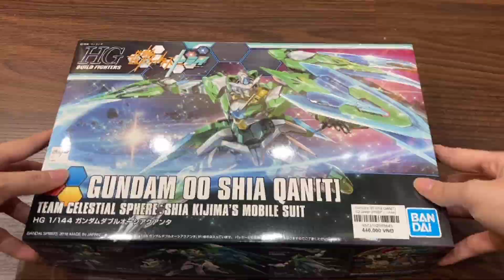Mô hình Gundam 00 Shia QAN[T] - Quanta - HGBF chính hãng Bandai Nhật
Gundam 00 Shia QAN[T] - Quanta - HGBF - 1/144 với tông màu xanh lục, trắng chủ đạo, điểm thêm các lưỡi kiếm xanh lam trong suốt đẹp như một viên ngọc quý.
Phần GN Binder trên vai trái ngoài khả năng hoạt động như một chiếc khiên chắn, còn làm chỗ gắn cho 2 GN Sword Bit. Khi cần thiết, chúng có thể tách rời ra để hỗ trợ chiến đấu rất linh hoạt.
Đây là một Mobile Suit đẹp được xây dựng dựa trên nền tảng Gundam 00 mà bạn không nên bỏ qua.

THÔNG TIN GUNDAM 00 SHIA QAN[T] - QUANTA - HGBF - 1/144 - MÔ HÌNH GUNPLA CHÍNH HÃNG BANDAI
- Cấp độ HG với tỷ lệ 1/144
- Độ chi tiết vừa phải, khớp chuyển động tương đối linh hoạt. Ráp theo kiểu bấm khớp, không cần dùng keo dán
- Thuộc Series: Gundam Build Fighters
- Trang bị: GN Sword, GN Sword Bit, GN Binder
- Decal dán
- Xem cách làm đẹp cho Gundam bằng Gundam Marker
- Không kèm đế dựng.
- Sản phẩm Gunpla chính hãng của Bandai